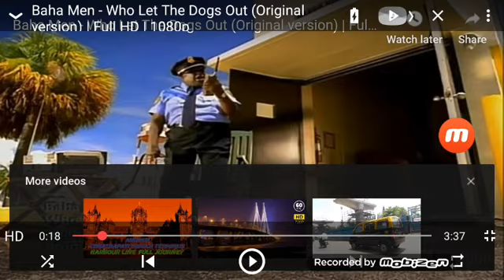20th century fox eshan